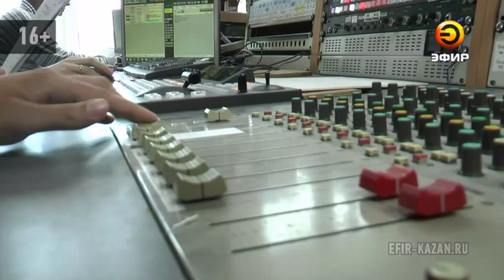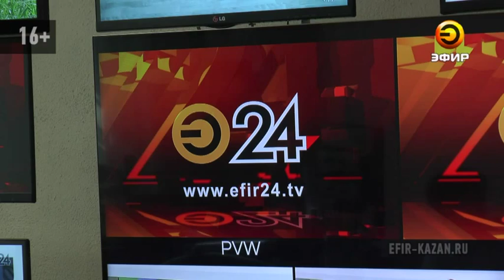Телеканалу "Эфир 24" исполнилось 2 года